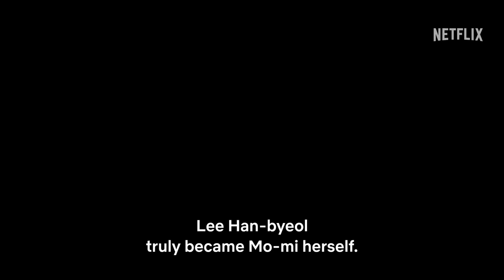Mask Girl | Making Of | Netflix [ENG SUB]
Expect the unexpected when "Mask Girl" comes alive

Starring a veteran cast and fresh faces:
Ko Hyun-jung, Ahn Jae-hong, Yeom Hye-ran, NANA and Lee Han-byeol

Mask Girl | Now streaming, only on Netflix